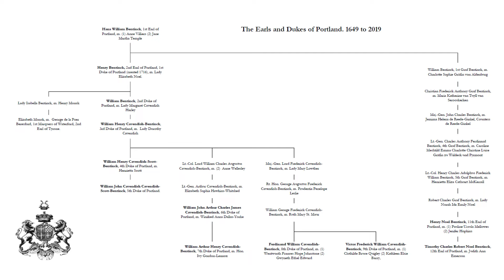An 18th Century Silver And Gold, Shagreen And Diamond Etui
Lot 450 from our upcoming Fine Jewellery sale, which takes place on Thursday 21 March.

A Georgian silver and gold, diamond-set shagreen etui. The dark shagreen tapered case with rose and table-cut diamond shell, floral, bow and giardinetti motifs and rose-cut diamond push-piece, the hinged lid opening to reveal pistol-grip folding knife, ivory aide memoire, scissors, pencil, and two personal grooming products. Length 10cms. With fitted D.S. Lavender retailer's case.

EXHIBITED
Belfast Museum and Art Gallery. Objects of Vertu in the Bentinck Beresford Collection, 1953

PROVENANCE
n.d.
Jane Temple Bentinck, Countess of Portland.
Given to Elizabeth Monck, Countess of Tyrone and Marchioness of Waterford by Jane Temple Bentinck, Countess of Portland. Remained in the Portland's collection.
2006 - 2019 Purchased from the Dowager Countess of Portland by David Lavender. Into the private collection of David Lavender.

A blog detailing further provenance of the item can be viewed

Make sure you don’t miss finding that special something by signing up to our email alerts. You’ll be the first to know when catalogues become available, receive invitations to special events and preview the hottest lots from our auctions, plus much more